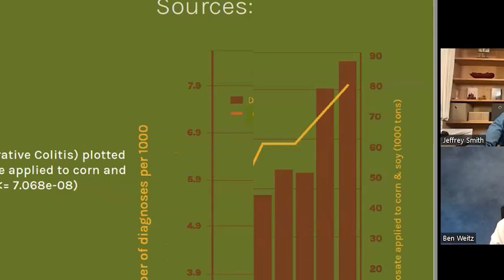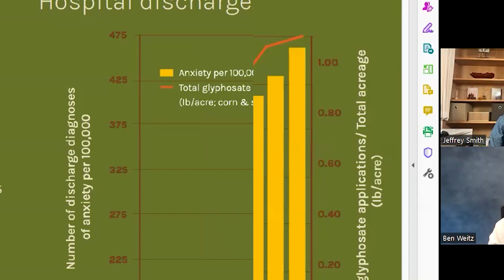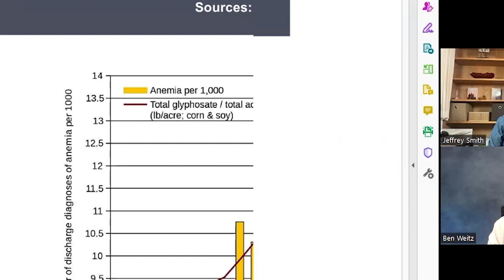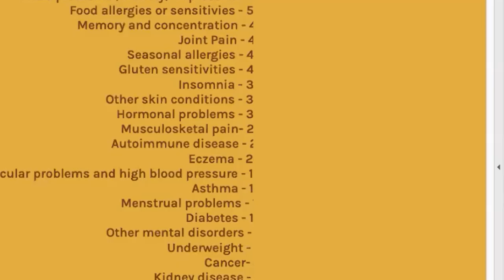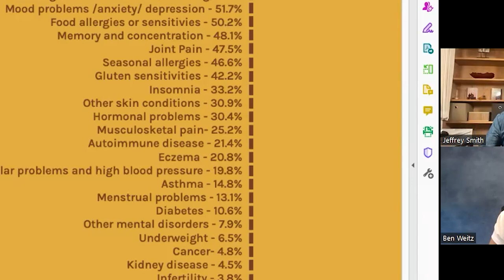The Dangers of GMOs and Glyphosate with Jeffrey Smith: Rational Wellness Podcast 305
Jeffrey Smith speaks about the dangers of GMOs and of Glyphosate with Dr. Ben Weitz.  Jeffrey Smith is a global thought leader on the health dangers of genetically modified organisms for over 27 years. He has written 2 bestselling books, Seeds of Deception and Genetic Roulette, directed 5 documentaries, the most recent of which is Don’t Let the Gene Out of the Bottle in 2021 and Secret Ingredients in 2018. Jeffrey has given thousands of lectures all around the world and has counseled world leaders on six continents.  He is the founder and CEO of the Institute of Responsible Technology and he is now sounding the alarm not only about about GMOs and glyphosate but about GMOs 2.0.

Dr. Ben Weitz is available for Functional Nutrition consultations specializing in Functional Gastrointestinal Disorders like IBS/SIBO and Reflux and also specializing in Cardiometabolic Risk Factors like elevated lipids, high blood sugar, and high blood pressure and also weight loss and also athletic performance, as well as sports chiropractic work by calling his Santa Monica office . Dr. Weitz is also available for video or phone consultations.